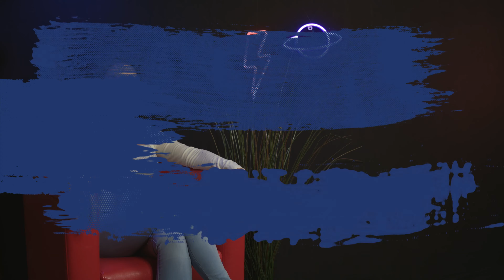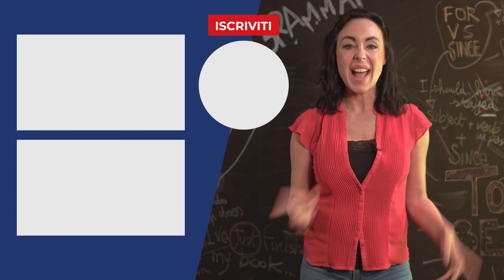How To - Imparare l'inglese velocemente: trucchi e metodi - MyES TV™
Vorresti imparare l'inglese velocemente?
Con i nostri suggerimenti sarà un gioco da ragazzi!

In questo episodio di "How to", la miniserie MyES TV™ con tanti utili tips linguistici, scoprirai come migliorare l'inglese in un lampo!

🇬🇧 Livello consigliato: BEGINNER 🎲